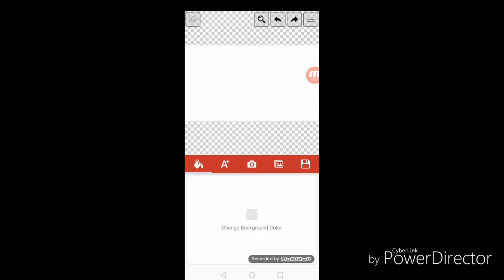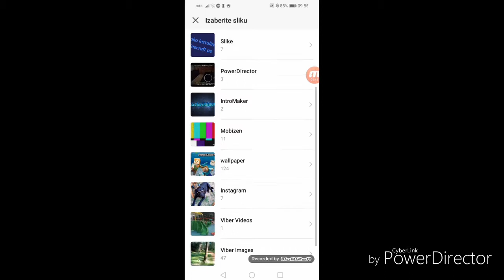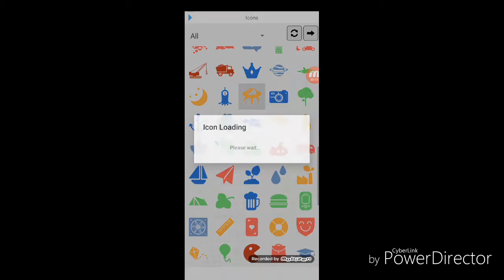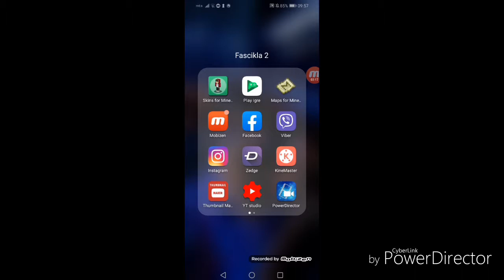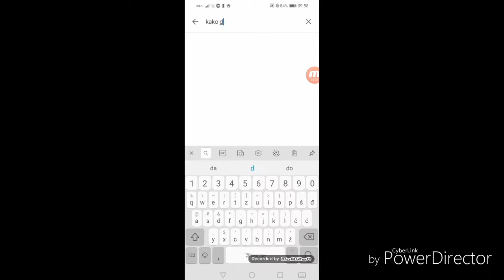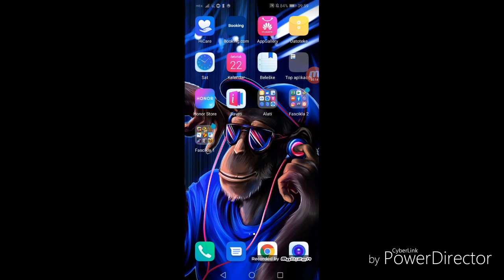Kako napraviti thumbnail, kako ga postaviti na vidieo i ka verifikovati nalog TUTORIJAL